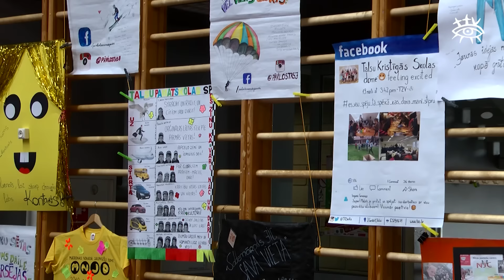Jauniešu diena Talsos „UZ STARTA!”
Jauniešu diena Talsos šogad pulcēja 23 jauniešu organizācijas no deviņiem Latvijas novadiem. Šogad jauniešu komandas sportoja olimpisko spēļu stilā.